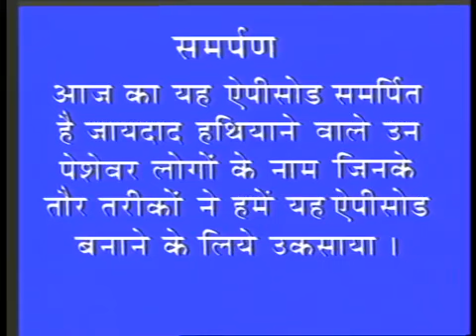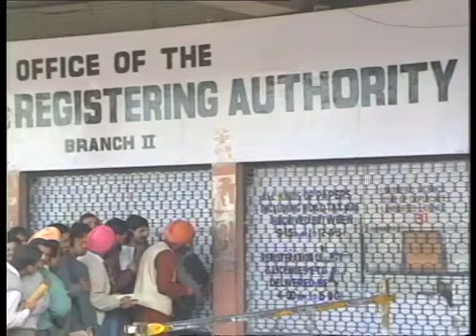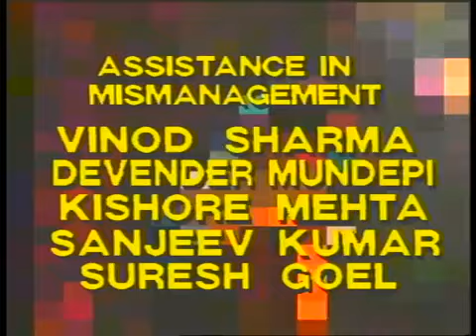Jaspal Bhatti's Flop Show | Property Encroachers | Ep 3